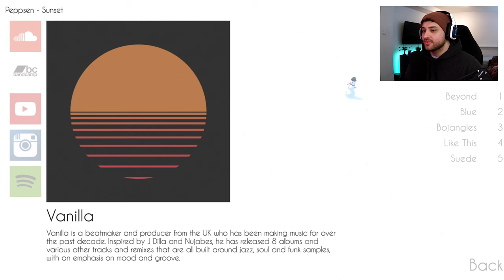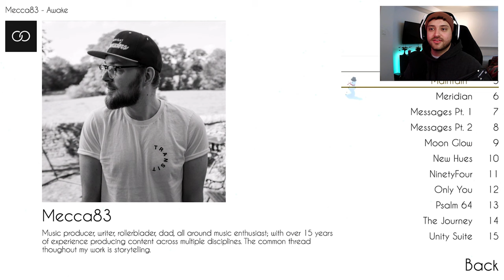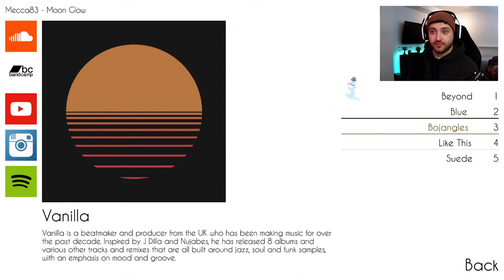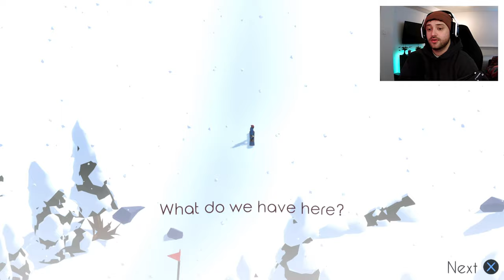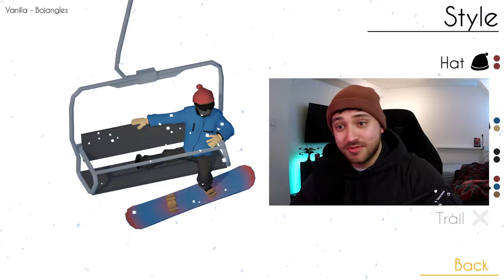Downslope a $5 snowboarding game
I paid $5 for Downslope a new snowboarding game on the PS5... Enjoy my pain.

About the game:
Downslope Game 2022 (PS5) The Mountain awaits.
Snowboard your way down the dizzying Descent in Downslope! Face complex, tricky courses as you make your way further and further down the Mountain's slopes. Meet the ghosts of those who have braved its slopes before you. And maybe - just maybe - you can reach the End. Are you fast enough? Are you skilled enough? There's only one way to find out.

Always open to feedback, recommendations and game suggestions for us to experience together.